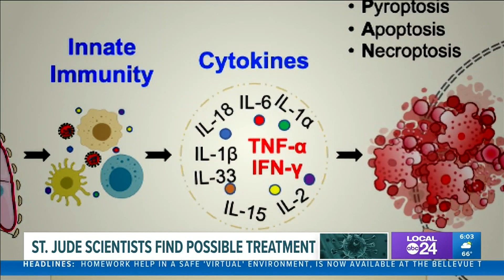St. Jude immunologist talks about COVID-19 treatment discovery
It's a breakthrough St. Jude researchers said can be used immediately if the government allows emergency authorization for the drugs to be used on COVID-19 patients.